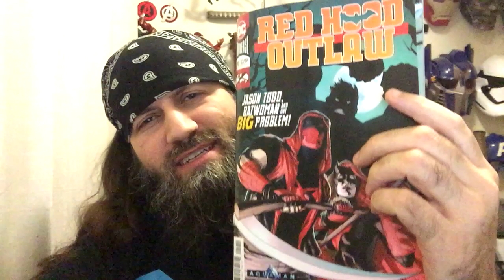Red Hood Outlaw #29 | COMIC BOOK UNIVERSITY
comic_book_university